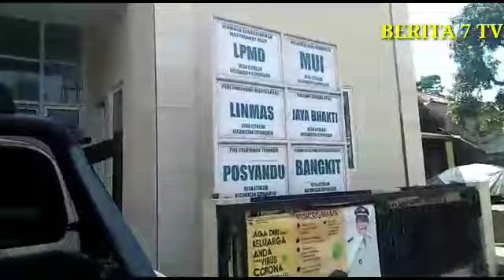792 KPM DESA CITALEM CIPONGKOR TERIMA BANTUAN BANGUB TAHAP 2 BERJALAN LANCAR